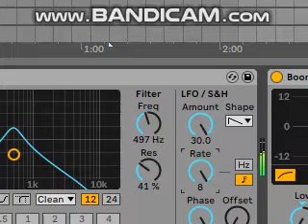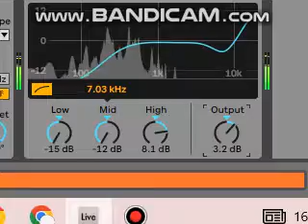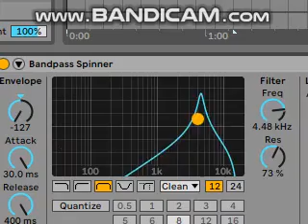doctor who tune